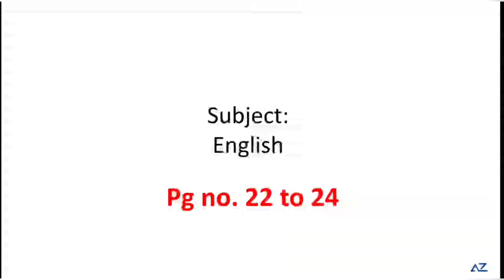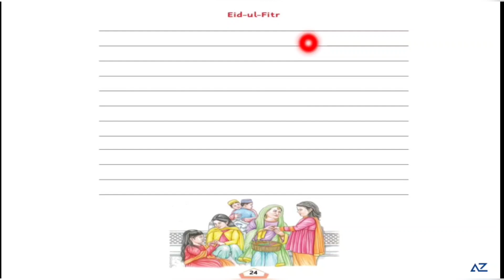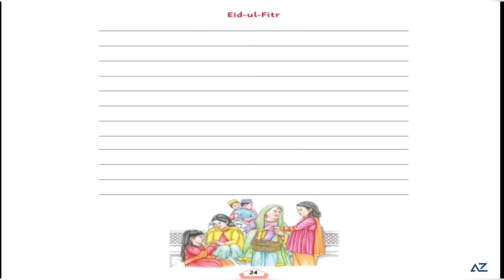Summer Pack for Class Three - English (pg # 22 - 24)